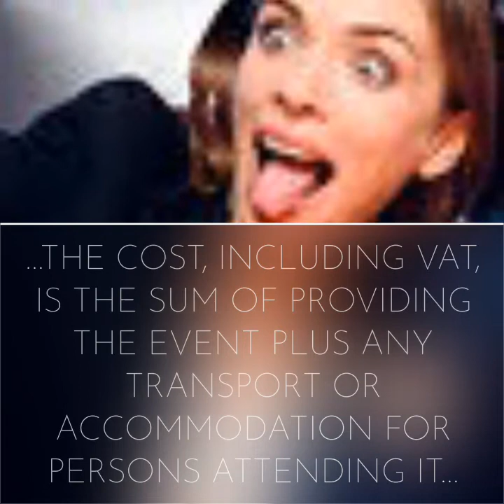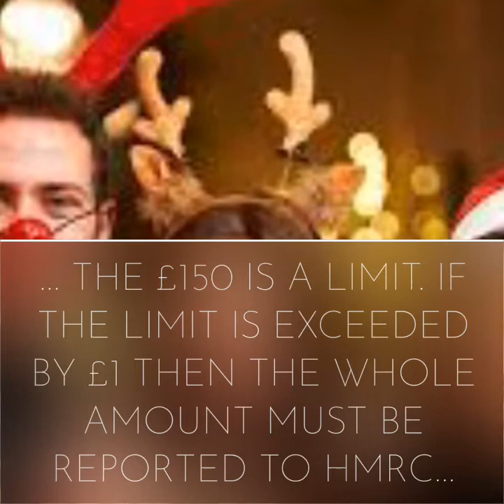Tax-Free Christmas Party Ideas for Your Staff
Are you ready to host a tax-free Christmas party that'll leave your staff delighted? Look no further! In this video, we're diving deep into creating the perfect tax-free staff Christmas party while staying within HMRC guidelines.

🎄 Tax-Free Christmas Party Planning: Learn how to plan an unforgettable celebration without breaking the bank. We'll discuss the £150 per head limit, virtual party options, and more.

💰 Tax Deductibility: Discover the benefits of tax-deductible staff events and how they can be a win-win for your business and your team.

📝 Compliance and Guidelines: We'll walk you through the essential compliance requirements, including the importance of distinguishing between staff and customer entertaining.

💡 Creative Ideas: Get inspired with innovative ideas for staff Christmas parties that keep everyone engaged and festive.

🔑 Settling Tax Charges: Explore the option of settling tax charges on behalf of your employees through a HMRC PAYE Settlement Agreement (PSA).

🌟 Making It Memorable: Learn how to make your tax-free staff Christmas party truly special, even in these uncertain times.

Join us as we unwrap the secrets to hosting a tax-free Christmas party your staff will cherish. Get ready for a celebration that spreads joy without taxing your budget!

This content is for education and entertainment purposes only. We do not provide tax or investment advice. The information is being presented without consideration of the investment objectives, risk tolerance, or financial circumstances of any specific investor and might not be suitable for all investors. Past performance is not indicative of future results. All investing involves risk, including the possible loss of principal.